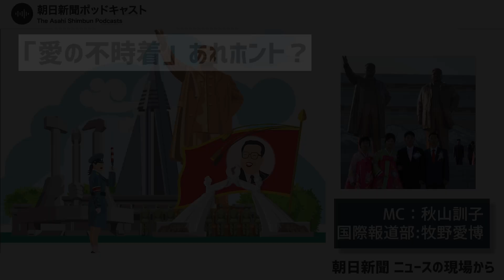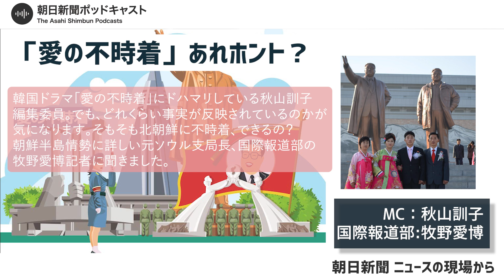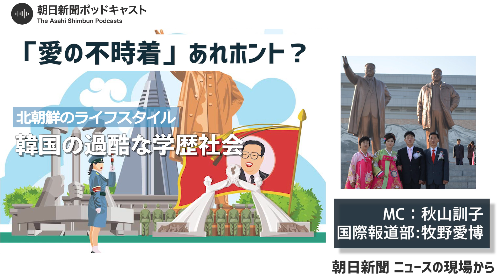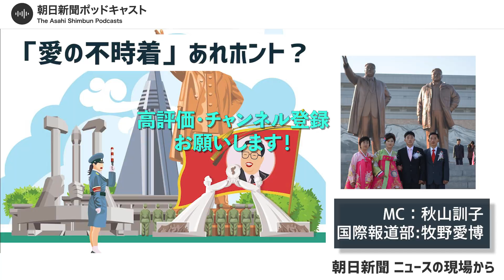【真相】#1「愛の不時着」あれホント？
韓国ドラマ「愛の不時着」にドハマリしている秋山訓子編集委員。でも、どれくらい事実が反映されているのかが気になります。そもそも北朝鮮に不時着、できるの？　朝鮮半島情勢に詳しい元ソウル支局長、国際報道部の牧野愛博記者に聞きました。

【関連記事】
嫌韓なのにドラマは好き　「愛の不時着」ブームの不思議
▽「愛の不時着」ヒョンビン　4度取材した記者は気付いた
▽愛の不時着が描く「理解できぬ他者」の魅力　内田樹さん

１　個人情報：個人の特定を可能とするコメント。番組内の出演者や登場人物の個人情報やパーソナリティーの個人情報など。
３　誹謗中傷：特定の個人や組織などに対する嫌がらせや、論評を超えた悪口。番組内容と関係ない批判など。
４　差別的発言：個人をその属性で非難したり、存在そのものを貶（おとし）めたり、昆虫や動植物などにたとえて見下したりする言及。